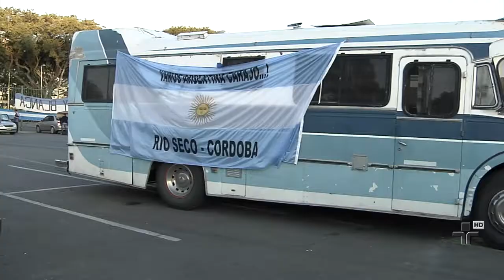No Mercosul, Brasil e Argentina são parceiros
Porém, nos gramados e longe deles, os dois países são rivais históricos